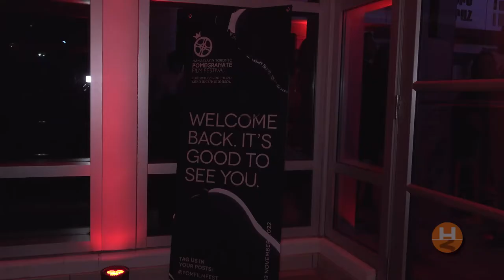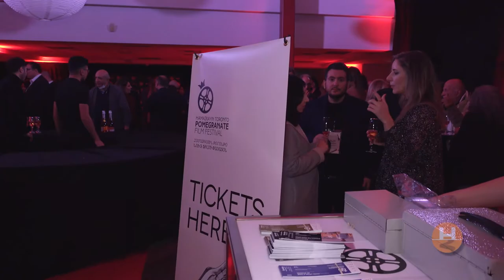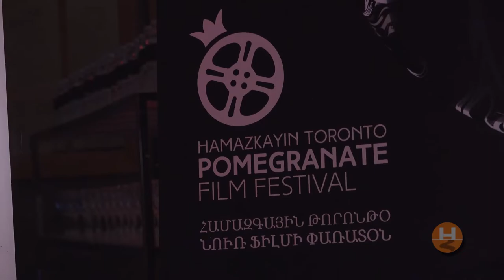Selections from Hamazkayin Pomegranate Film Festival 2022 gala night and awards ceremony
Համազգայինի Նուռ  ֆիլմի Փառատօնը  իւրայատուկ  ֆիլմեր   ներկայացուց հանրութեան Նոյեմբեր 7-էն  13, առցանց եւ հայ Երիտասարդական Կեդրոնի մեծ պաստառի վրայ: